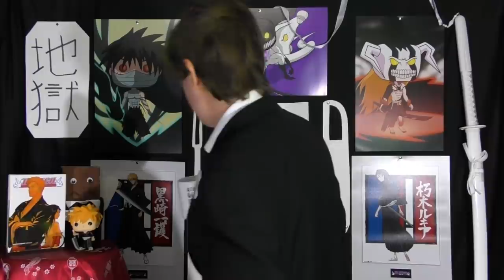Bleach Chapter 687 Review "What The Heck!?" | Tekking101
What was your first reaction to reading this new Bleach chapter after 5 years? What are your thoughts on the 2 new Vice-Captain characters and the importance of balance in the Bleach universe? How will these new enemies fare against the new Gotei 13?

Want to send me fanmail? Send To:
Matthew Crawford